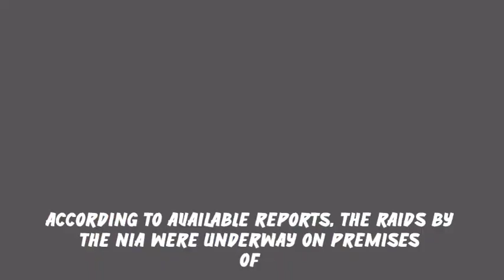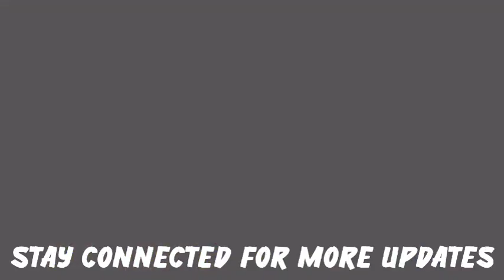NIA Big Update | NIA Biggest Raid In Mumbai | End Game Of D Company | NIA Big Raids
Big Update,NIA Biggest Raid In Mumbai,End Game Of D Company,Drug Peddlers Arrested